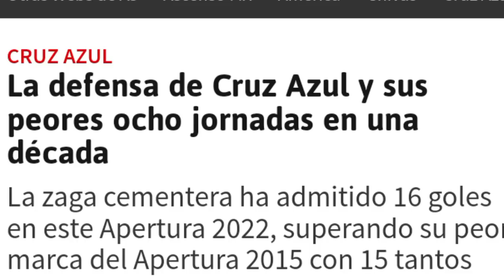cruzazul: 3 centrales de la ligamx y 3 centrales del extranjero para Cruz Azul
Desde la libreta:
- Walter Dru (@WalterDru08)

- Chris López
(Chris4Hacki)

fichajes confirmados
refuerzos confirmados
rumores y fichajes
rumores confirmados
fichajes chivas
rumores chivas
fichajes america
refuerzos america
fichajes pumas
fichajes atlas
fichajes toluca
fichajes confirmados toluca
refuerzos toluca
fichajes monterrey
fichajes tigres
rumores tigres
rumores para tigres
fichajes pachuca
fichajes tijuana
fichajes xolos
refuerzos tijuana
refuerzos xolos
rumores tijuana
rumores mazatlan fc
fichajes mazatlan
fichajes santos
fichajes necaxa
refuerzos necaxa
rumores necaxa
altas y bajas necaxa
fichajes puebla
refuerzos puebla
fichajes leon
fichajes queretaro
refuerzos queretaro
rumores queretaro
bombazo chivas
bombazo america
bombazo cruz azul
bombazo tigres
bombazo monterrey
bombazo pumas
jugadores transferibles
jugadores monedas de cambio
intercambio chivas
intermcabio america
intercambio cruz azul
intercambio tigres
intercambio monterrey
intercambio atlas